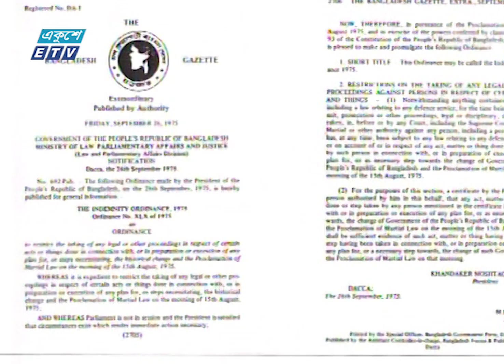12 PM News || দুপুর ১২টার সংবাদ || 19 August 2023 || ETV News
12 PM News || দুপুর ১২টার সংবাদ || 19 August 2023